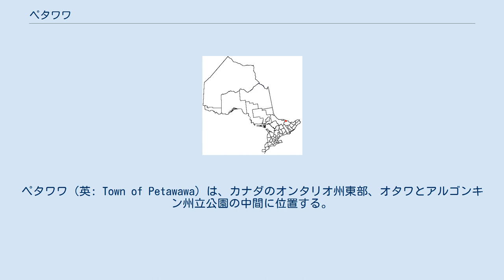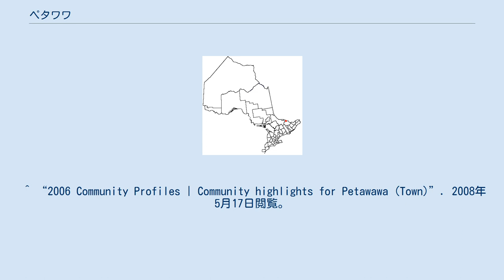ペタワワ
ペタワワ（英: Town of Petawawa）は、カナダのオンタリオ州東部、オタワとアルゴンキン州立公園の中間に位置する。
オタワ川に面しており、レンフルー郡最大の都市。
 先住民であるアルゴンキン族が最も早くペタワワ周辺に入植しており、「ペタワワ」の地名もアルゴンキン族の言葉に由来する。
 1613年、サミュエル・ド・シャンプランらを始めとしたヨーロッパ人探検家が貿易ルート開拓のためにこの地域を訪れている。
このルートは林業と毛皮貿易に使われた。
19世紀にはスコットランドやアイルランド、ドイツからの移民が移り住むようになる。
この土地は穀物栽培には向いていない代わりに、豊富な森林資源に囲まれており、林業に適していた。
 1905年にカナダ政府は公式にカナダ軍の駐屯地（ペタワワ軍事キャンプ）を開設した。
現在はCFBペタワワ（CFB Petawawa、カナダ軍基地ペタワワ）として知られ、国内でも規模の大きい軍事基地のひとつ。
 1934年にカナダ国内でもいち早くペプシコーラのフランチャイズ店ができた。
 1865年にタウンシップ（小規模な町）に、1961年に村が組織され、1997年7月1日にタウンシップと村を合併し、町制として現在のペタワワとなった。
 アウトドアが盛んな場所であり、魚釣り、ハイキング、カヌー、カヤックなどが人気。
 ^ “2006 Community Profiles | Community highlights for Petawawa (Town)”. 2008年5月17日閲覧。